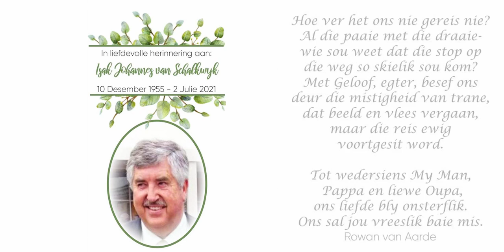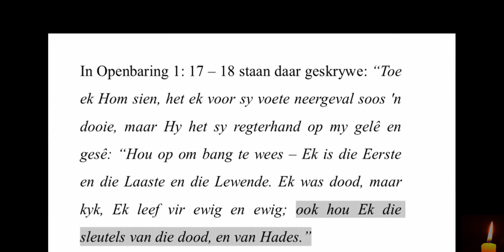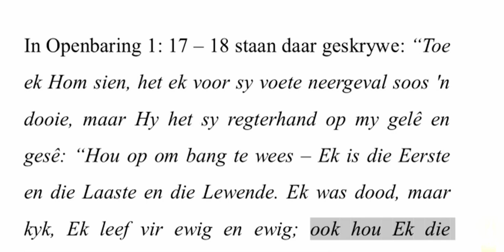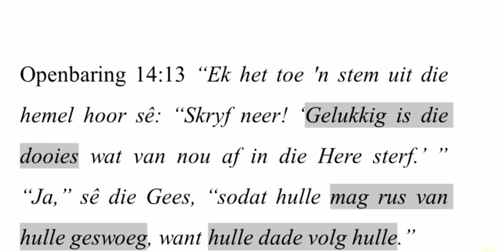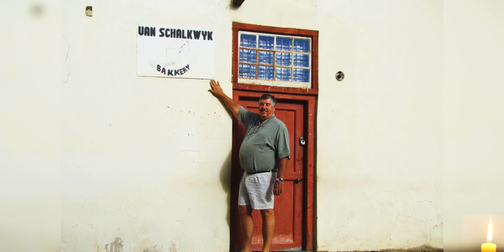Izak Van Schalkwyk Begrafnis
Izak Van Schalkwyk begrafnis video.